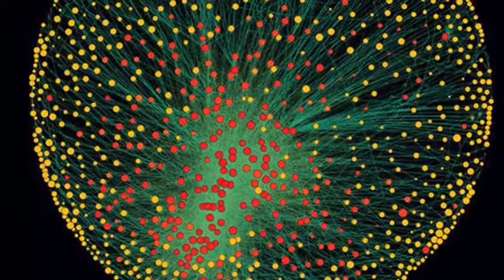Garotos Podres 🐑 Miseráveis Ovelhas com letras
Miseráveis Ovelhas

Miseráveis ovelhas
De um imenso rebanho
Onde os pastores
São os próprios chacais
Se vossas mortes
Lhes trouxer algum lucro
Eles os matarão como animais
Para eles trabalha
E lhes dá a vida
Em troca ele lhes dão
A fome, a miséria e a escravidão
E que são eles?
São donos do sistema
Donos de suas vidas
E da sua maldição